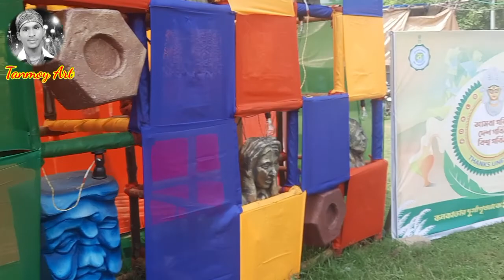2022 স্পেশাল দূর্গা পুজোর কাজ | পুজোর থিমের কাজ @Tanmoy Art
2022 স্পেশাল দূর্গা পুজোর কাজ | পুজোর থিমের কাজ @Tanmoy Art